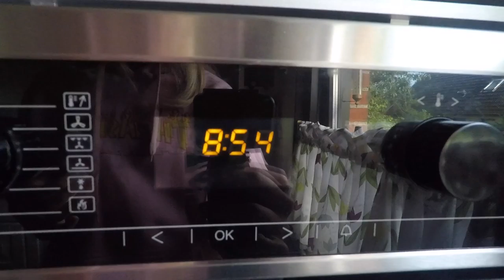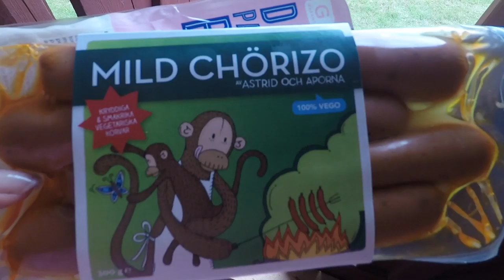Roadtrip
I don't know if i mentioned in the video where I was, I was in Laholm, Sweden.